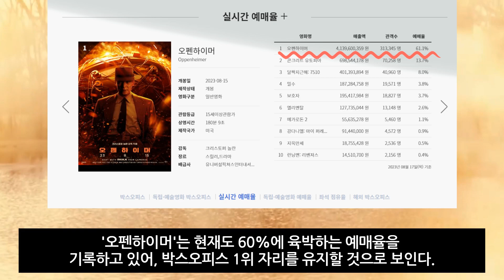오펜하이머 개봉 첫 주 159만 크리스토퍼 놀란 감독 영화 중 가장 빨라 박스오피스1위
오펜하이머 개봉 첫 주 159만 크리스토퍼 놀란 감독 영화 중 가장 빨라 박스오피스1위재미와 정보를 전달해드립니다.시청해주셔서 감사합니다.구독을 눌러주세요.